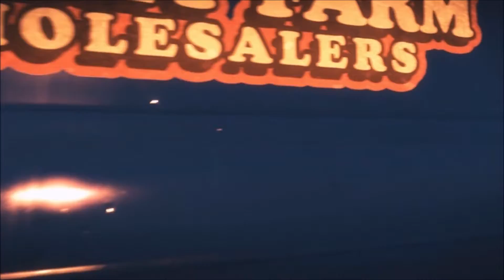Everybody's Gone To The Rapture [Let's Play] épisode 8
"Angletere, 1984. Des événements surprenants se sont produits dans la petite ville de Yaughton. Sa population a totalement disparue, laissant subitement en plan ce à quoi elle était occupée. Seule subsiste ça et là des enregistrements du Dr Catherine Collins et d'inquiétants points lumineux."

Everybody's Gone To The Rapture est un jeu d'Aventure/Simulation de Marche développé par le studio Anglais The Chines Room sorti sur PlayStation 4 en 2015 et PC Windows en 2016.